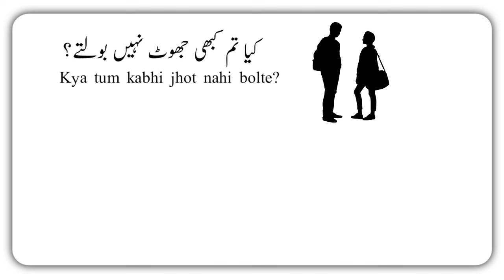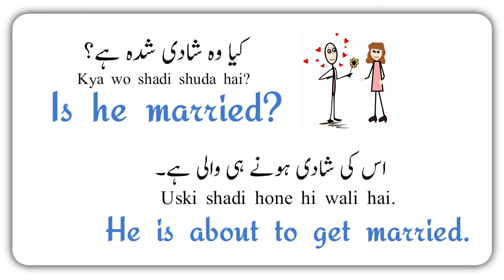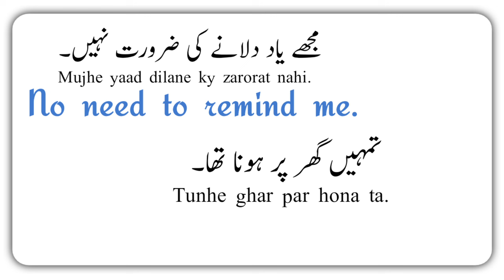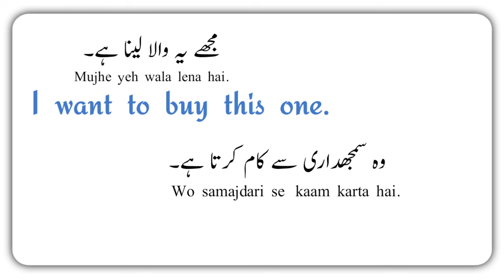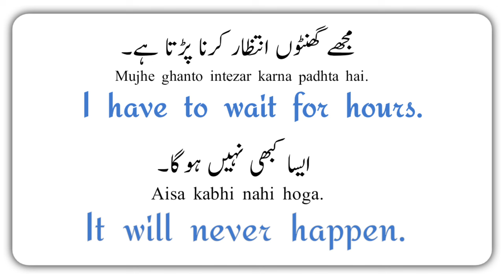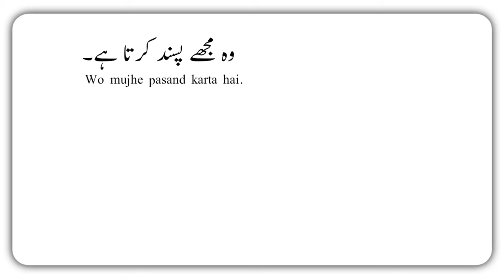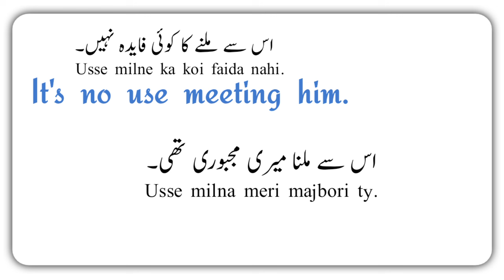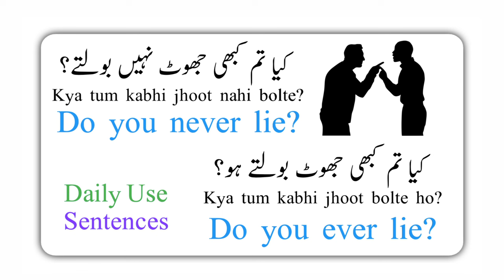Short English Urdu Hindi Sentences For Daily Use | English Speaking Practice | Learn English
In This New Video We Are Going To Learn Some Short English Urdu Sentences For Daily Use. These Sentences Are very Useful To Learn. This Is The Best Way To Learn English. If You Want Learn Urdu Or Hindi You Can Learn These Languages Too.